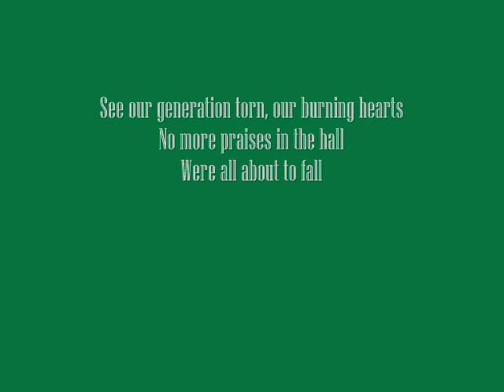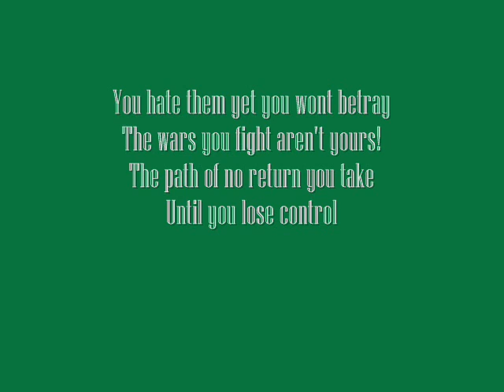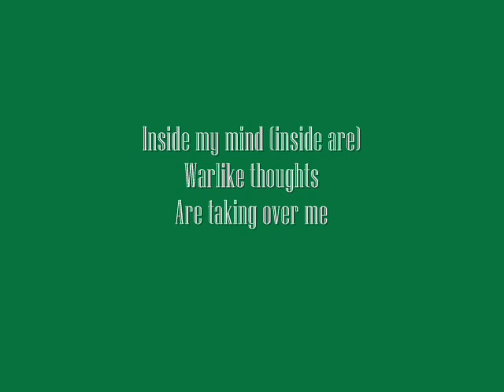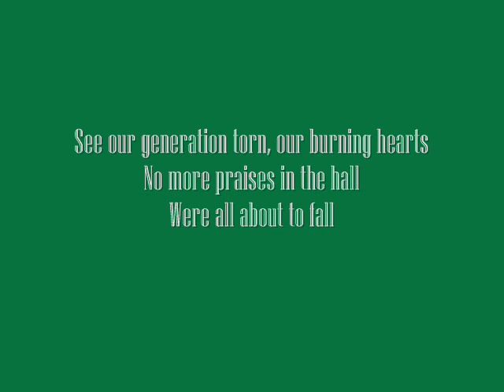Firewind - Allegiance (Lyrics)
My First  lyrics vid sub for more!

They feed you lies and bring you pain
Your life sucked from your veins
Clever disguise falling from grace
And now the sinners are marching on

Inside my mind (inside are)
Warlike thoughts
Are taking over me

See our generation torn, our burning hearts
No more praises in the hall
Were all about to fall
Empty memories are shattering our dreams
Can you recall?

Pledge your allegiance
Pledge your allegiance

You hate them yet you wont betray
The wars you fight aren't yours!
The path of no return you take
Until you lose control

Can you recall?